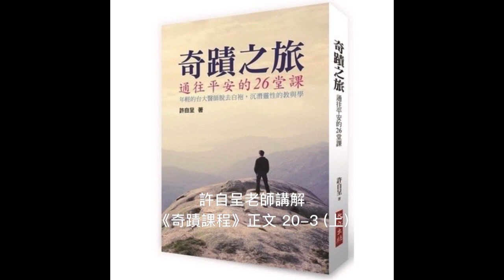許自呈老師講解《奇蹟課程》正文20-3 (上)：罪的調整作用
正文《20-3：罪的調整作用》(上)

罪的調整作用指的是，罪把真理調整成我們想要看到的樣子。小我不斷在調整，它想要看到什麼，就轉成它想要看到的樣子，不理會真理實際的樣子。